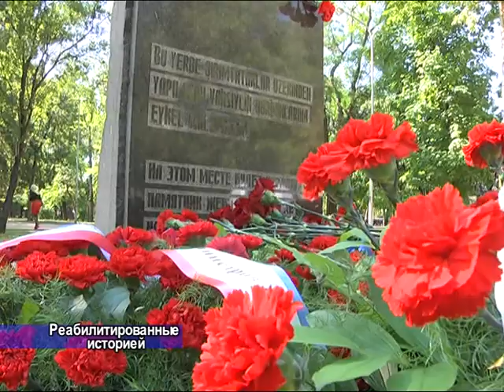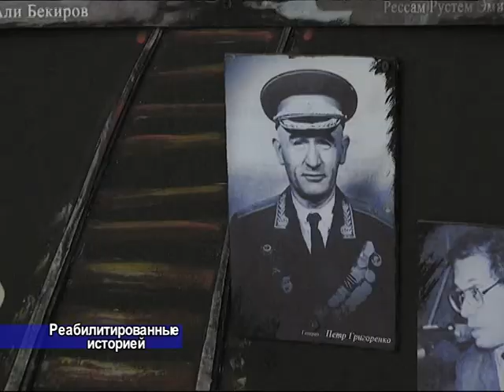Памятные мероприятия в крымской столице накануне годовщины депортации